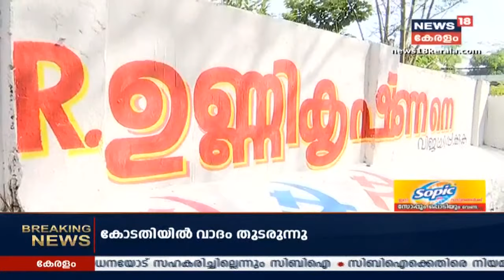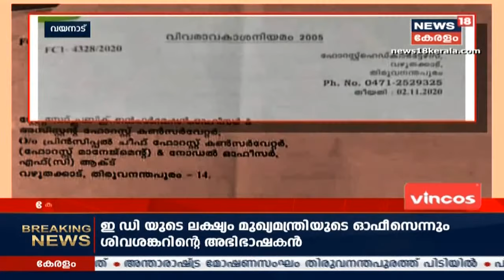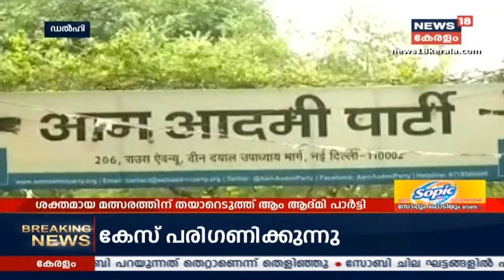Malayalam news @ 12PM എം ശിവശങ്കറിനെതിരെ തെളിവുകളുണ്ടെന്ന് കോടതി | 12th November 2020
എം ശിവശങ്കർ പ്രഥമദൃഷ്‌ട്യാ കുറ്റക്കാരനെന്ന് എറണാകുളം ജുഡീഷ്യൽ മജിസ്‌ട്രേറ്റ് കോടതി. സ്വപ്നയെ ശിവശങ്കർ സഹായിച്ചത് എല്ലാം അറിഞ്ഞുകൊണ്ടാണെന്ന് കോടതി വിലയിരുത്തി.